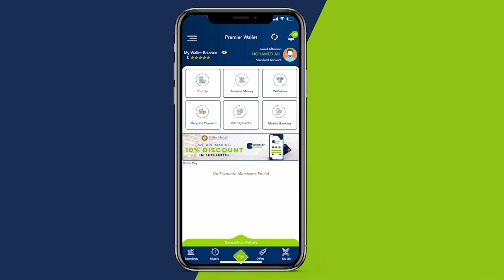Munaasbada Qalin jabinta Dufcadii 8aad ee Jaamacadda Jazeera oo lagu qabtay Magaaladda Muqdisho.